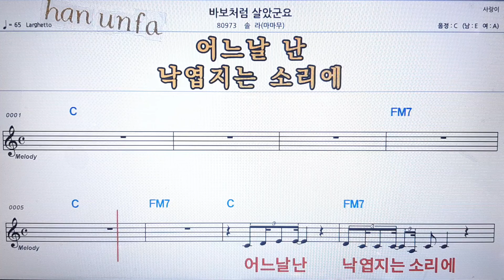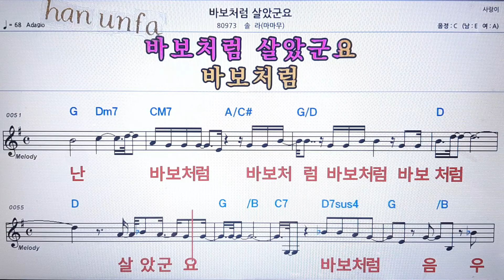바보처럼 살았군요/솔라(마마무)💋노래방 반주*기타 코드 악보*가라오케💖Karaoke*Sheet Music*Chord*MR